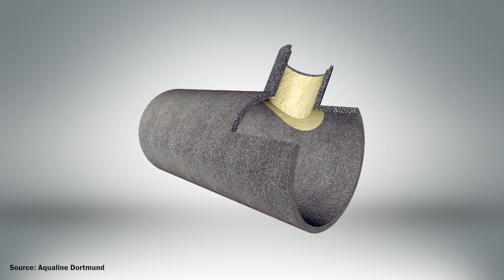Top hat system©Trelleborg. All rights reserved.